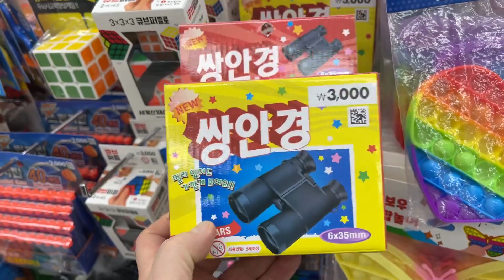구독자미션] 와~~ 다이소 쌍안경 리뷰!!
앞으로도 재미있는 Idea가 있으시면 미션수행하겠습니다. 좋은 생각 댓글로 공유해주세요!!

다이소쌍안경은 갈릴레이식(볼록렌즈+오목렌즈) 망원경입니다.

* 갈릴레이식 망원경
 - 볼록렌즈+오목렌즈 조합으로 상하좌우가 똑같은 정립상입니다.
 - 쌍안경 중앙에 상의 위치를 바꾸는 프리즘이 필요없어 가볍습니다.
 - 시야각이 보기 힘들정도록 아주 좁습니다.

* 케플러식 망원경
 - 볼록렌즈+볼록렌즈 조합으로 상하좌우가 뒤바뀌어 보입니다.
 - 쌍안경 중앙에 상하좌우의 상을 바꾸는 프리즘이 있습니다.
 - 시야각이 넓어 보기 좋습니다.